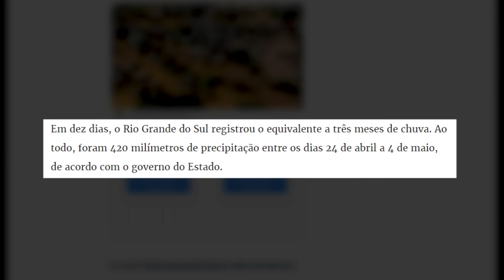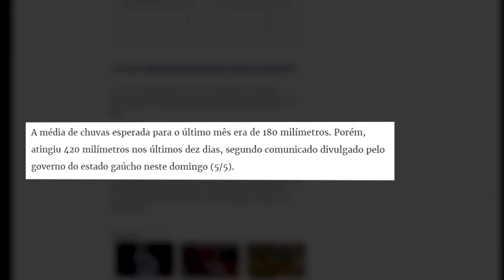Essa Estrutura está CAUSANDO ALAGAMENTO no RS?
Uma das maiores catástrofes naturais do Brasil. As enchentes no Rio Grande do Sul têm atraído não só a atenção de pessoas no país, mas em todo o mundo.

Nesse sentido, inúmeras perguntas emanam sobre o que poderia ter agravado esse cenário. E muitas delas se voltam para algumas estruturas-chave no estado, como os Molhes da Barra.

Mas, afinal, será que essa construção centenária interferiu nos alagamentos na região?